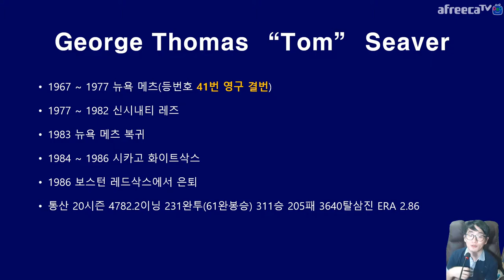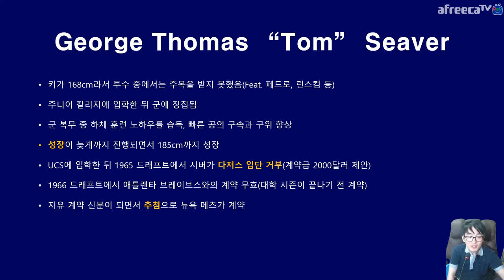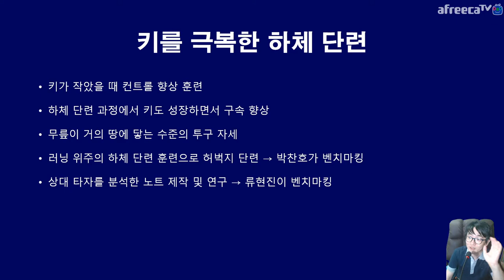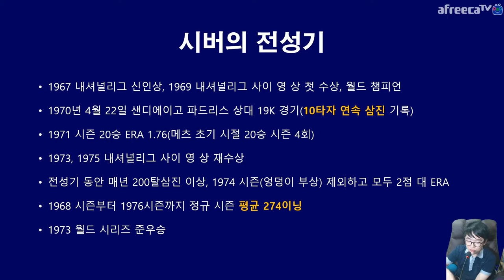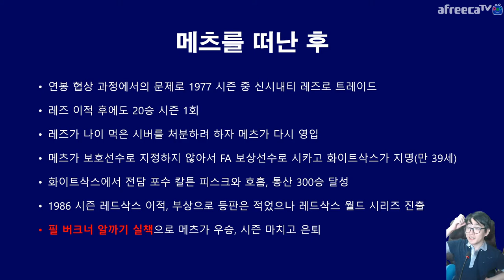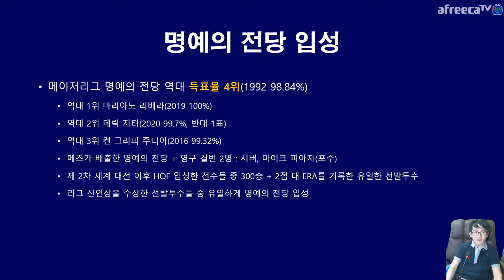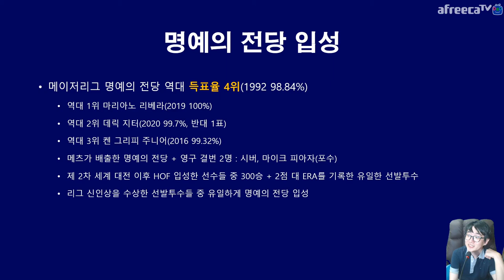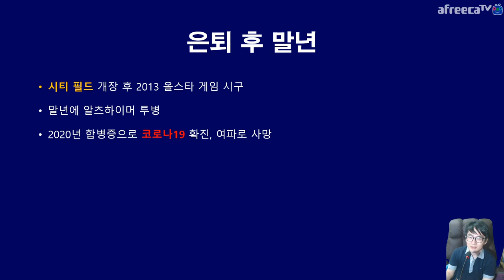하체 근력 🏋️‍♂️ 운동으로 🏃‍♂️ 군대 가서 키가 컸다는 ⚾️ 투수 탐 시버 이야기 Tom Seaver | 지테TV 사심 史心 역사 210화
최근 몇 년 동안 알츠하이머를 앓고 있었다는 뉴욕의 별 탐 시버. 그러나 코로나19 합병증으로 하늘의 별이 되었다는... ㅠㅠ

타임 테이블
0:00:00 시작 인사 Intro
0:02:30 탐 시버 프로필 Tom Seaver's Profile
0:08:07 주요 수상 이력 Tom Seaver's Awards
0:10:12 메이저리그 역사에서 탐 시버의 위치 How about Tom Seaver on MLB History?
0:26:20 탐 시버의 메츠 시절 Tom Seaver's Career on New York Mets
0:47:17 메츠를 떠난 후의 탐 시버 Tom Seaver's Career After he left Mets
0:54:22 탐 시버의 명예의 전당 입성 Hall of Famers
1:01:50 말년 Ending